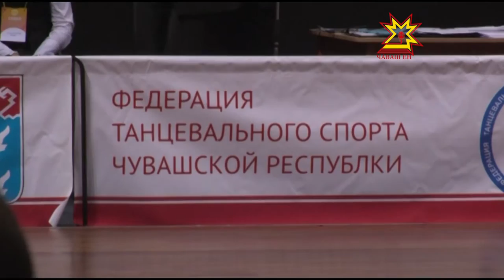Первенство ПФО по бальным танцам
Вместо льда — паркет, вместо фигуристов и хоккеистов - танцоры. В минувшие выходные в ледовом дворце «Чебоксары-Арена» состоялось первенство Приволжского Федерального округа по бальным танцам. Наблюдала за соревнованиями Ольга Пырочкина